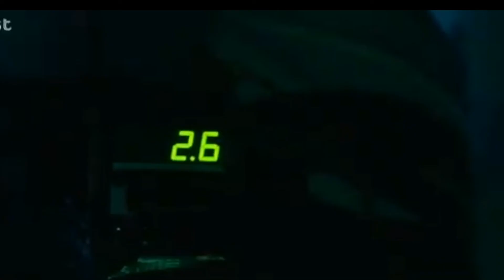Brain Freeze (2021) movie explained in Hindi || Zombie movie explained in Hindi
About the movie:
A fertilizer used in a rich gated community becomes the source of a genetic mutation that transforms its residents into zombies. Can a teenager and his baby sister break free from the quarantined island before turning into grass?

Story line :
As winter approaches, an exclusive Golf Club hires a Multinational biotech whose "revolutionary" fertilizer melts the snow and genetically modifies the grass so its affluent members can play golf all year round. The result is the contamination of the water which ultimately transforms most of the residents into Zombies. One of the few survivors, teenage boy André, watches as the infection rapidly spreads, leaving him alone with his baby sister Annie. Along with Dan, the community security guard and self-proclaimed survivalist, they embark on an adventure that takes them to the source of the contamination. In a race against the clock, they band together to find the cure before everyone they love turns into grass.

Original Language of release : French